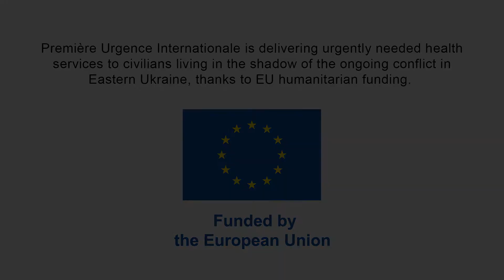Ukraine: exhibition "The Faces of Conflict", discover the portrait of Natalia Aksyonova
Through the poignant testimony of Natalia Aksyonova, a beneficiary of the actions implemented by @premiereurgence, discover the difficulties faced by a whole civilian population trapped in the heart of the conflict in Ukraine.
This project was realized with the support of the @EUcrisisresponse (ECHO).